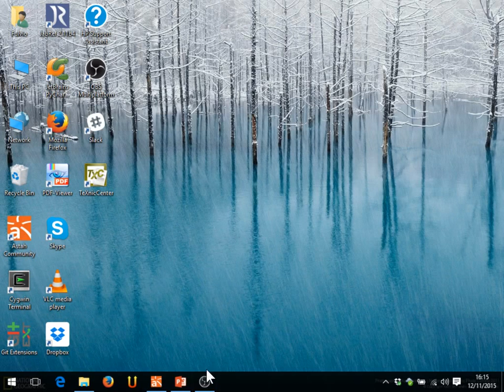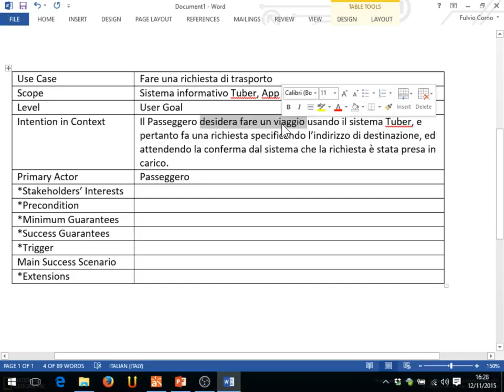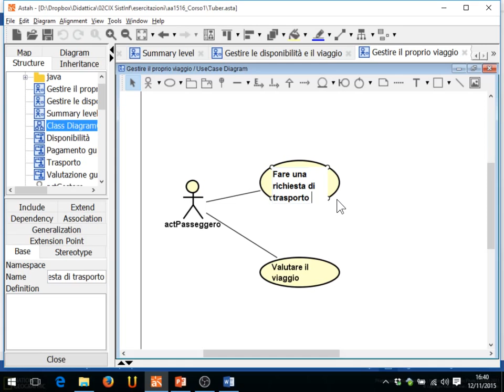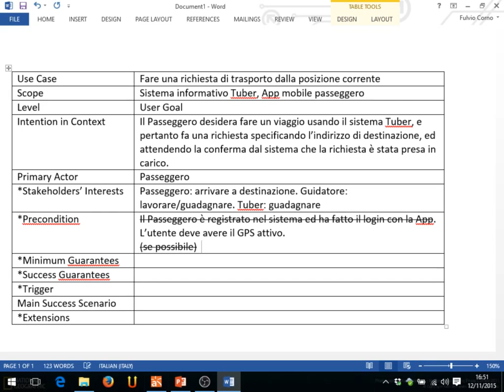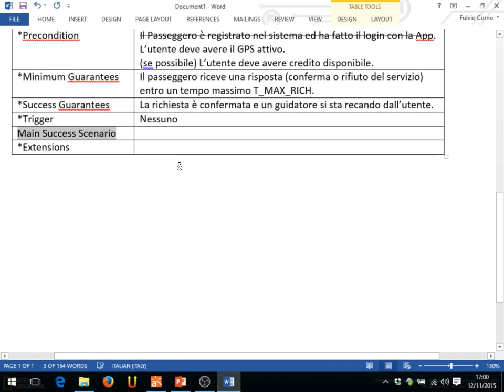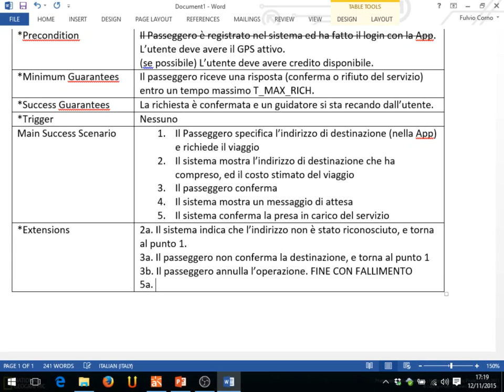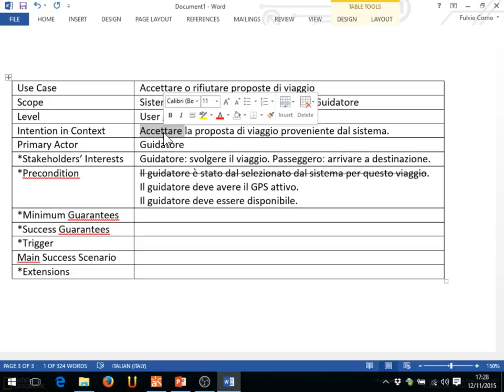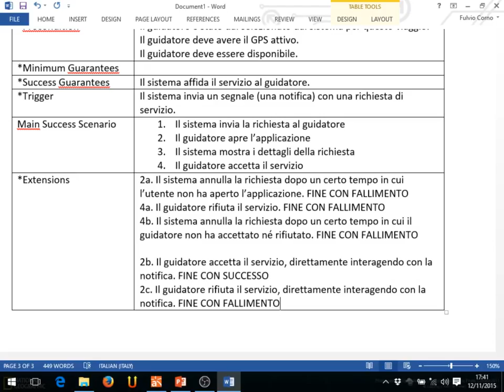Lezione 19 del 12/11/2015 - Sistemi Informativi Aziendali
Argomento: Esercizio Use Case Diagram (Tuber) -- segue